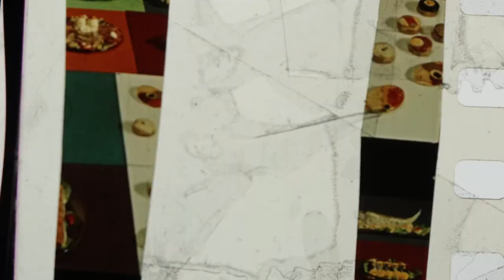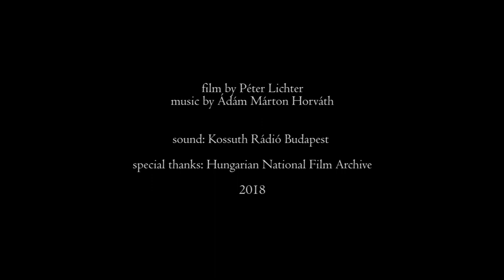Nutrition Fugue (2018)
"Közért" (translation: "for the public") was a government owned chain of stores in Hungary, during the communist era (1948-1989). The word Közért is still used in the Hungarian language. Our film was made from the 35 mm celluloid raw footage of its advertisement: the film strips were digged in the soil, rotten with food and cut up in pieces.

"Peter Lichter’s “Nutrition Fugue” reads like avant-garde vintage food porn. Lichter cut up the footage further in the editing room, resulting in a Stan Brakhage-esque collage of shimmering Jell-O plates, streaming slices of deli meat, spinning piles of whipped-creamed desserts, and pure abstractions made of double-exposed images and frames full of scratches, cracks and stains. This visual feast plays against a background of noise — mundane food advertising is transformed into an exhilarating experience in pure cinema."

Screenings:

Alexandre Trauner ART/Film Festival, Szolnok, Hungary, 2019
Unseen Festival, Denver, Colorado, 2019
Mirada efímera: ciclo audiovisual experimental, MAR Museo, Mar Del Plata, Argentine, 2019
Paris Festival for Different and Experimental Cinemas 2019
European Film Festival Palić, Serbia, 2019
Bogotá Experimental Film Festival / CineAutopsia, 2019
9th Cairo Video Festiva, Cairo, 2019
Eye Myth Film Festival, Toronto, 2019
Far Out Film Fest, Nashville, USA, 2019
Echo Park Center - Analogica Selection, Los Angeles, USA, 2019
Cineteka Madrid: Recuerdos Analógicos - El Cine Experimental Húngaro, Madrid, Spain, 2019